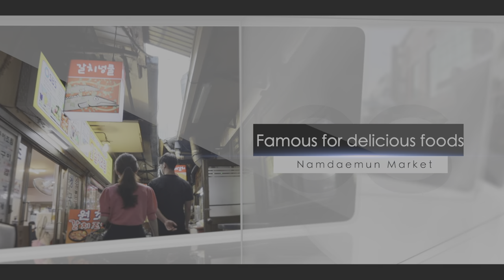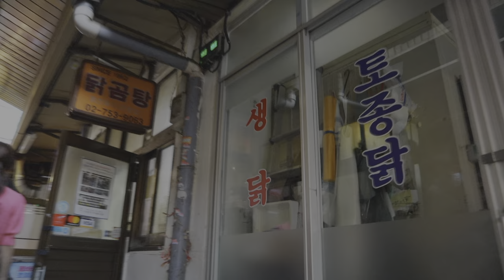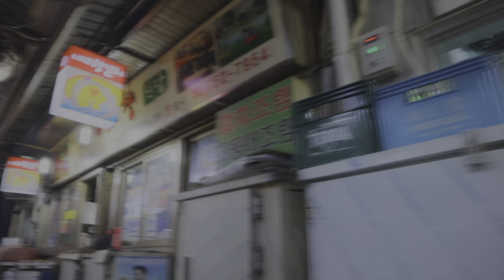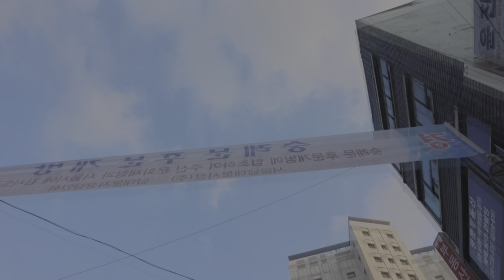HDR FullㅣNamdaemun Market is the largest traditional market in Korea🇰🇷10,000 stores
안녕하세요 Good day walk 입니다.
Hello my friends, I'm Good day Walk.
Namdaemun Market is the largest traditional market in Korea with over 10,000 stores that line the streets around Namdaemun (Gate), the main southern gate of the old city wall. Namdaemun Market first started under the reign of King Taejong (1367 – 1422, the third Joseon king) during the Joseon Dynasty (1392 – 1910), when the government built shops around Namdaemun and rented out the shops to traders. It boasts one of the largest distribution structures in Korea, providing local products, daily living essentials, food products, medical supplies and more to retailers and consumers across the country.

Due to the wholesale nature of the market, shoppers can comparison shop for the lowest prices on all sorts of goods. Namdaemun Market is also packed with interesting things to see and eat, making it a popular destination for both locals and international visitors alike. So whether you’re looking for traditional oriental medicine or imported drugs, traditional Korean food or imported snacks, hanbok attire or a Halloween costume, Namdaemun Market is the place to go.

Namdaemun Market is renowned for its vast size and the variety of goods it offers. With the exception of construction materials, the market sells nearly every item under the sun including clothing, food, living essentials, etc. So it comes as no surprise that Namdaemun Market is always bustling day and night. Retailers from all over the nation flock to the market at night and local consumers flock to the market during the day. Many tourists come during the day as well to experience the charm of a traditional Korean market. The market's success is largely due to its independent distribution system. Although the shops are small, most of them produce the goods they offer themselves, allowing for customers to purchase goods directly from the manufacturers at wholesale prices.

ARTIST : 박지윤(노래), 이진헌(작곡)